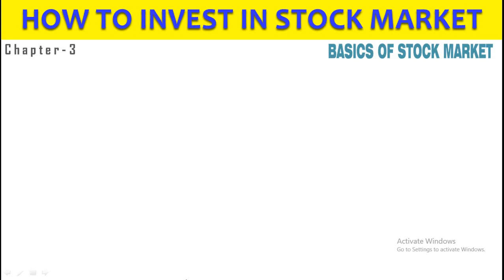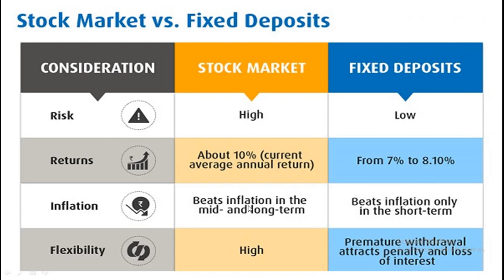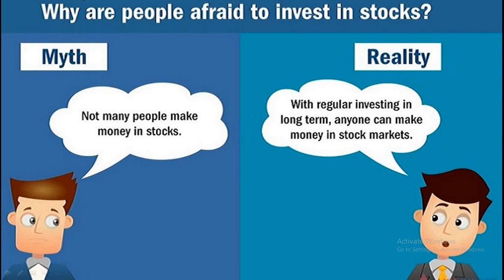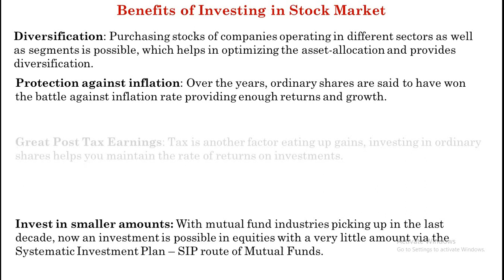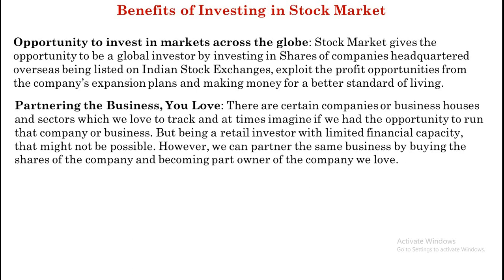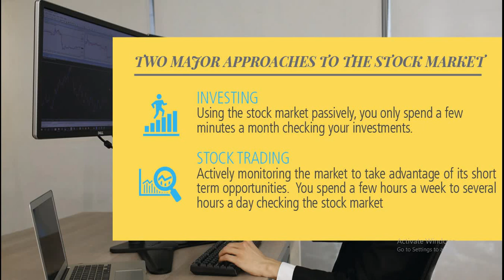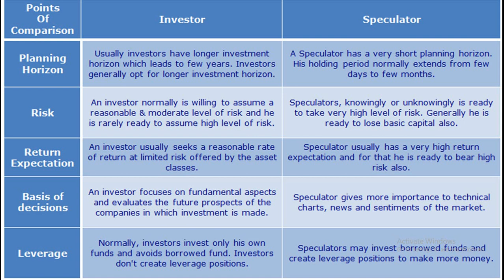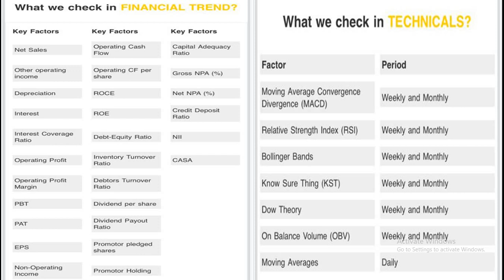How to Invest in Stock Market || Basics of Stock Market || Chapter-3 || Telugu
In this video we clearly explained about How to Invest in Stock Market,  Basics of Stock Market in Telugu. This is Chapter - 3 in coming lessons we will clearly explain the stock's each and every indicators and ratios of fundamental and technical analysis.

PNG Financial Advisor is A Telugu educational channel for financial freedom and money management. We are here to give good advises about all types of investments which is suitable for you according to your goals and risk capacity.